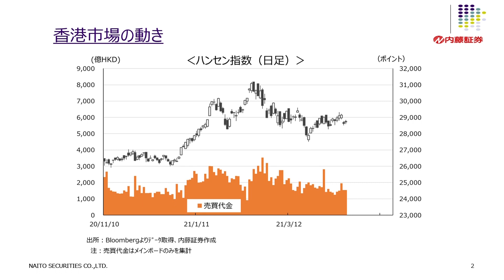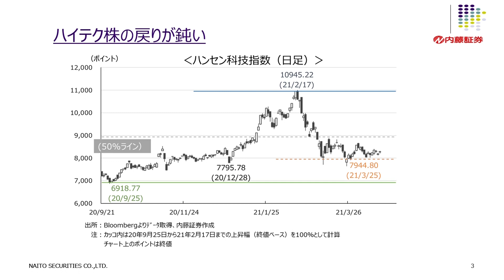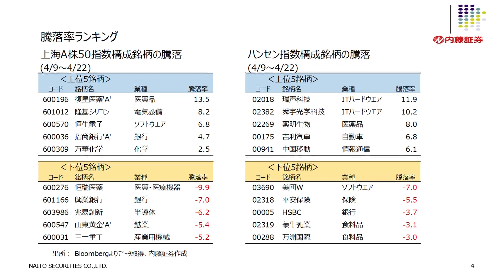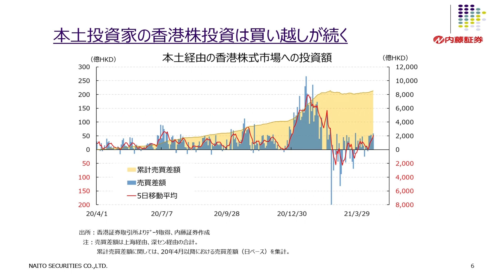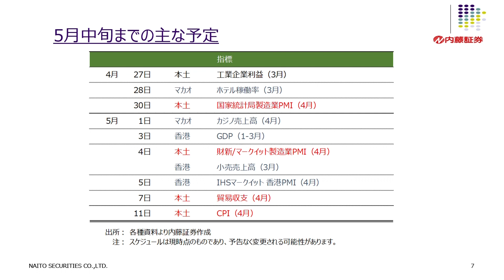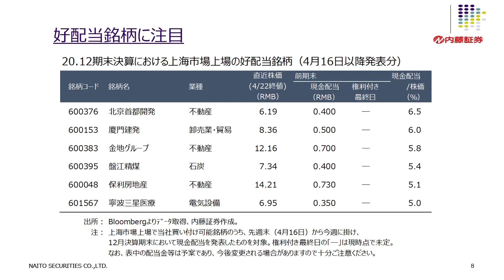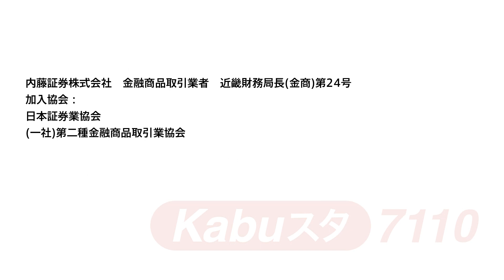7110マーケットTODAY 4月23日【内藤証券 有井誠さん】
7110マーケットTODAYは毎週月・水・金曜日に内藤証券がお送りする

本日の出演/内藤証券　有井誠さん